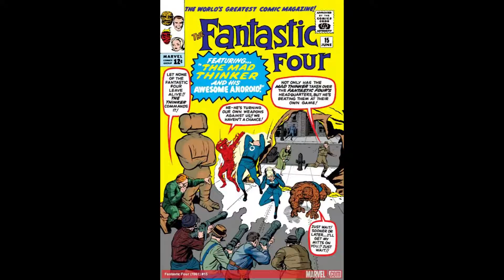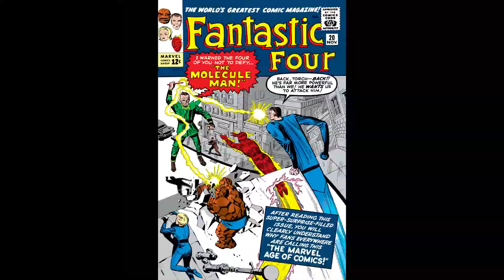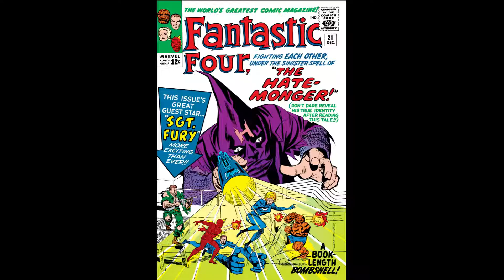Fantastic Four 1963 issues 10 11 12 13 14 15 16 17 18 19 20 21 History Review Summary Kang Watcher